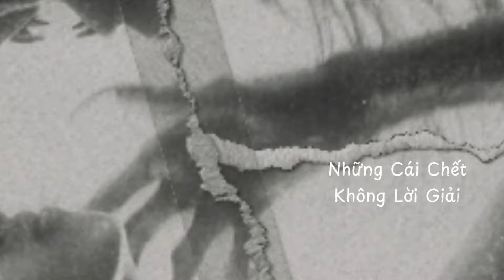[ TẬP 489 ] LỜI NGUYỀN ĐÊM MƯA | NAM KỂ CHUYỆN MA